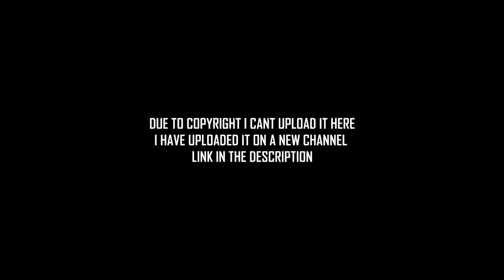INFINITE WARFARE ZOMBIES LEAKED GAMEPLAY!!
LEAKED INFINITE WARFARE ZOMBIES GAMEPLAY! - Zombies in Spaceland Gameplay (IW LEAKED)

Please help me get there by subbing and sharing!

Donate - If you're feeling like being awesome and donating to help me out I'll be really grateful. Money goes towards software and hardware to improve my content for you guys!

(Currently playing on Ps4) : Donate to Add me, If playing any games on stream like competitive Black Ops 3, I will play with you after stream but you have to accept that i have the ability to be tired (only sometimes) and this may affect my performance in pubs and i could not have the capability to play... until the next day!